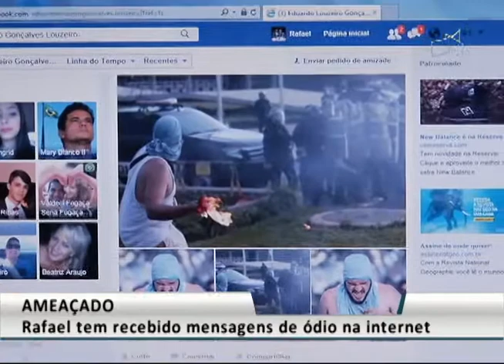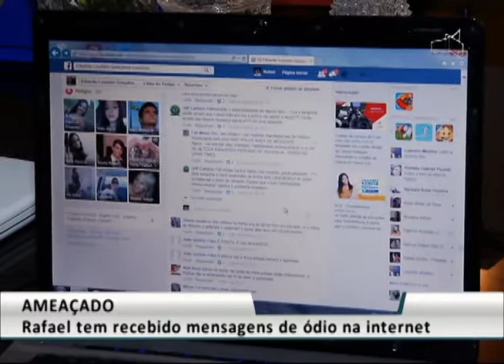JL2 - AMEAÇADO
06/12 -  Rafael tem recebido mensagens de ódio na internet.